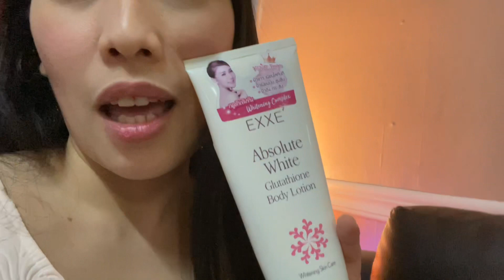BEAUTY SECRET REVEAL | THAILAND BEAUTY PRODUCTS I USED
Hey guys! It's Ruth here and welcome to E Stories. I would like you to know that what you can watch from this channel are stories of me as a mom of two and of us as a family.

Expect cooking vlogs, daily life videos and  fashion related content as these things are among my interests that I would like to share with you.

Also, let's be friends on Facebook and Instagram.